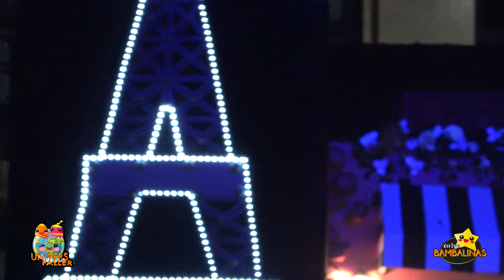Univers Faller Concurso In Playbacks 23 Catarroja falla La Region